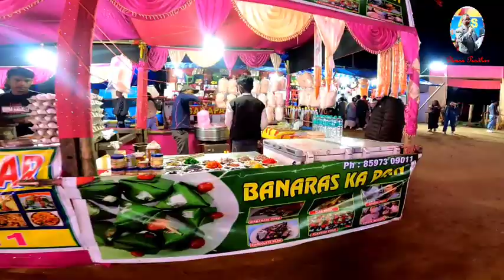pokhriabong/नागरीको मेला/परिवारसित/सेकुवा/आईतबार सुरक्षा आउने।दिपावालीसम्म लाग्ने/टमबुला/